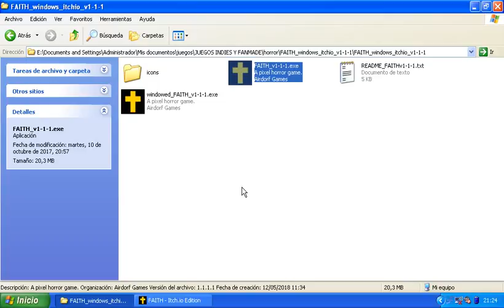16 de enero de 2019(19)